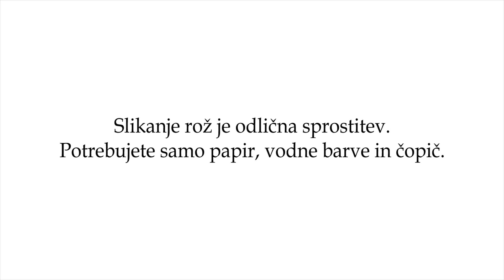Kultura doma: Neža Erjavec Slikanje rož